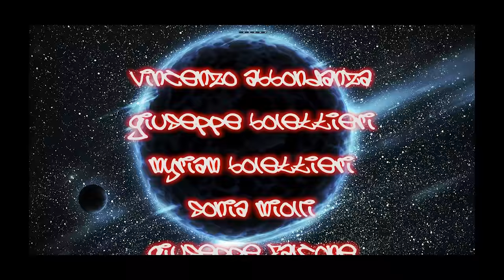MALAPOLIZIA Official Video - Mario Dron [prod. N5G] - RedTaskForceCrew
MALAPOLIZIA Official Video

Artista: Mario Dron [RTFC]
Regia & Montaggio: Fabiola Falcone [RTFC] Antonio Falcone, Daniele Deidda.
Instrumental : N05PIKEG [RTFC]
M.u.a: Alda Russo.
Actors: Giuseppe Falcone, Vincenzo Abbondanza, Giuseppe Bolettieri, Myriam Bolettieri, Sonia Miolli, Francesca Turco.
BreakDance: Alessandro Oliva, Romina Calia, Marco Boezio.
Fuoco: Francesca Cavallo.
Special thanks: CARACAS one and only - Davide quazzico Wheà -
Keibill.

La crew ringrazia.

Malapolizia has been mixed & Mastered @ Bad Trip Basement in 2016 ©